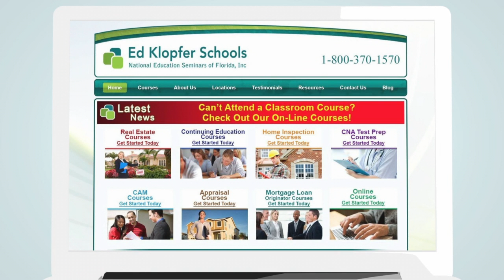Florida Real Estate Sales Associate Pre-License Course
Our Florida Real Estate Sales Associate Pre-License Course is a 63-hour course that can be completed during afternoon or evening hours. The Florida Real Estate Sales Associate Pre-License Course is also offered online.  Fingerprints and background check are required for the Florida Real Estate Sales Associate Pre-License Course. Join over 300,000 students educated by Ed Klopfer Schools since 1993.